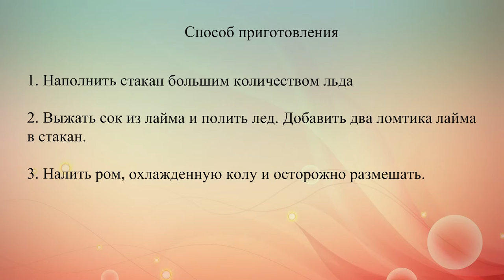Коктейль Куба либре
Национальный напиток Кубы в честь независимости. Он состоит из колы, рома, лайма и кубиков льда.